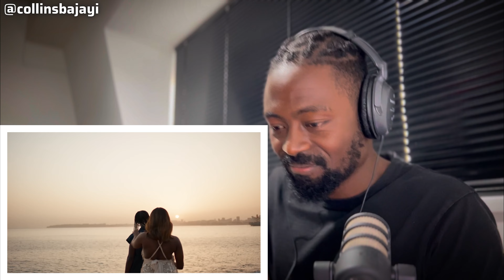Young Jonn - Aquafina (Official Music Video) | Reaction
This is a banger!